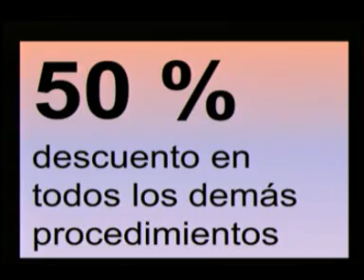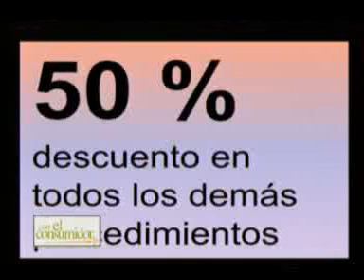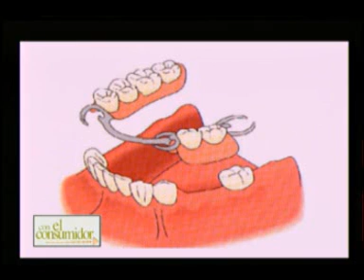Entrevista, Jornada de Reposición Dental